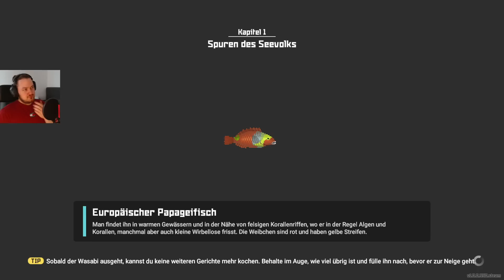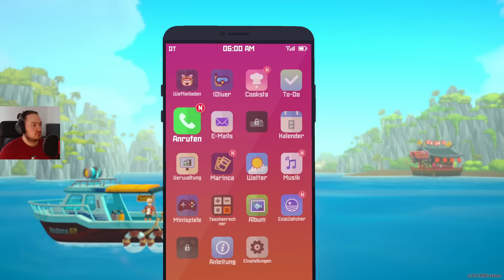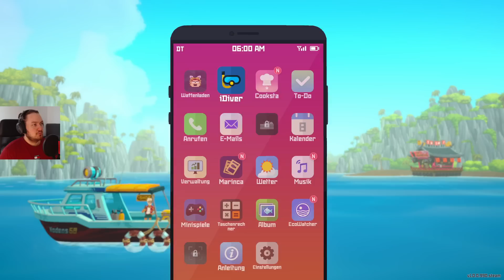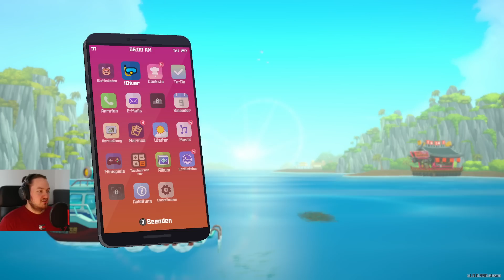Riesige Tentakel wollen meine sexy Waifu! | DAVE THE DIVER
Heute geht es im Roguelite DAVE THE DIVER weiter in die Tiefen des "Blauen Lochs". Wir treffen auf unseren ersten Bosskampf, retten süße Anime Girls und befriedigen die kulinarischen Wünsche anspruchsvoller Kunden.

Alle meine Links:
Community Discord:

Danke für jeden Support und fürs Ansehen, ihr seid die besten!